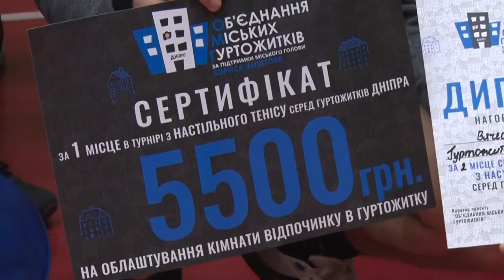У Дніпрі пройшов турнір з настільного тенісу серед гуртожитків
Битва гуртожитків. У Дніпрі пройшов перший турнір з настільного тенісу серед студентів вишів та коледжів. В ньому взяли участь 17 команд. Переможці отримали гроші на облаштування кімнат відпочинку у своїх гуртожитках. Подробиці дізнавалась наша Олександра Філь.